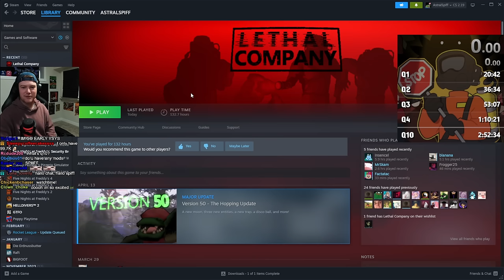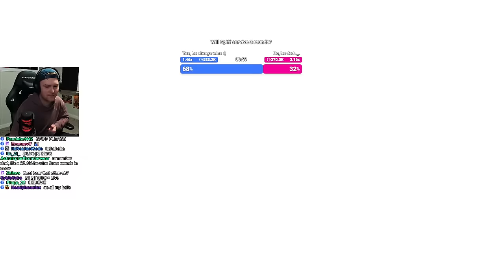New Lethal Company Update & BUCKSHOT ROULETTE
Backrooms 00:00:00

BUCKSHOT ROULETTE 04:59:42